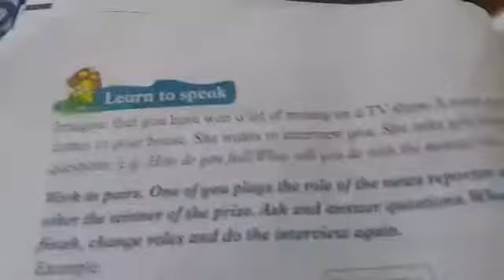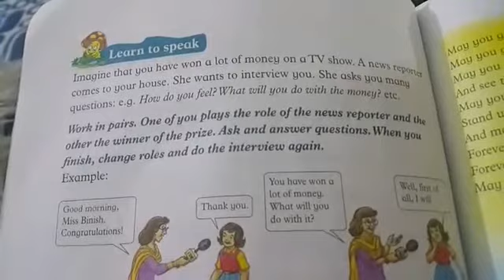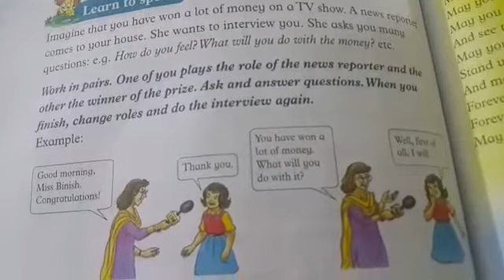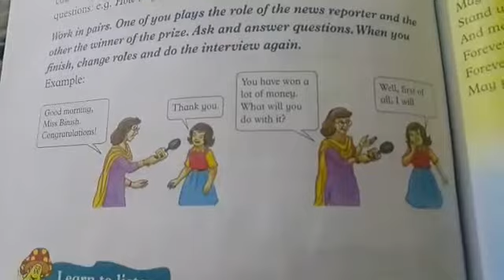Class: 3 sub: English topic: exercise book page #70